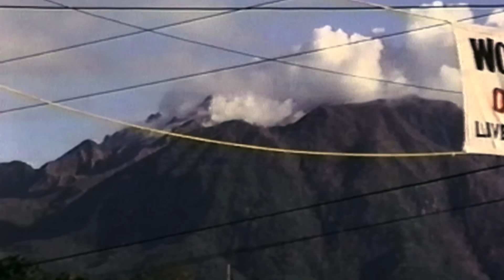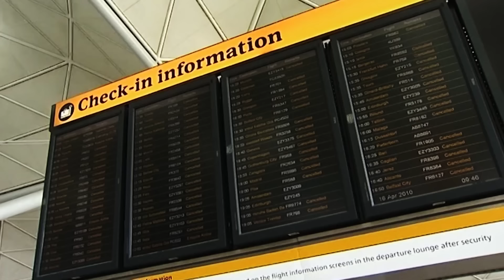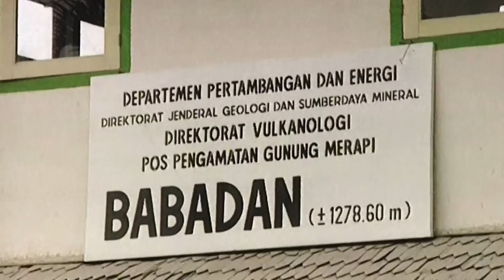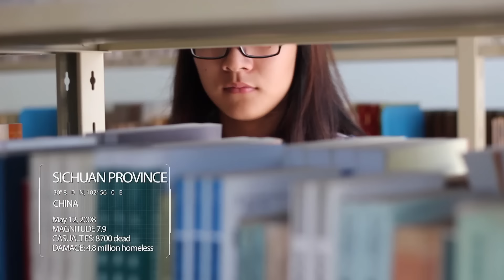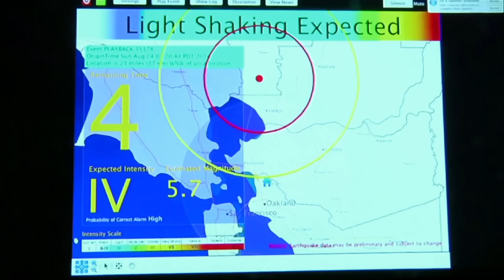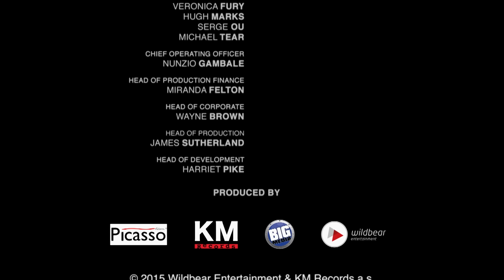Biggest Volcanic Eruptions & Disastrous Earthquakes | Desperate Hours | Free Documentary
Desperate Hours - Volcanoes & Earthquakes | Disaster Documentary

00:00 Volcanoes
Desperate Hours looks at the destructive force of volcanoes and examines the eruptions in Montserrat which devastated half a Caribbean Island, the 1973 eruption on the Icelandic island of Heimaey, the 2010 eruption Eyjafjallajökull which blocked air travel in Europe, the Merapi eruption in Indonesia, and Mount Nyiragongo in Congo, and the supervolcano in Yellowstone.

26:18 Earthquakes
Desperate Hours looks at the destructive force of earthquakes and looks at the 2015 Kathmandu earthquake in Nepal, the 2008 Sichuan earthquake in China where an estimated 10,000 children were trapped in collapsed school buildings, a 1960 Puerto Mont earthquake in Chile, the 2010 Port-au-Princ earthquake in Haiti, and the 2005 Kashmir earthquake in Pakistan.